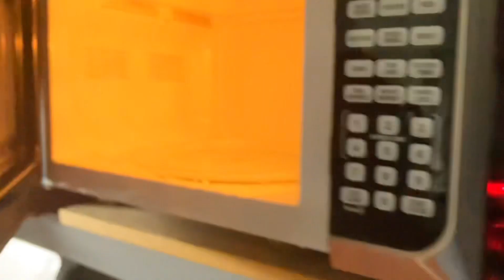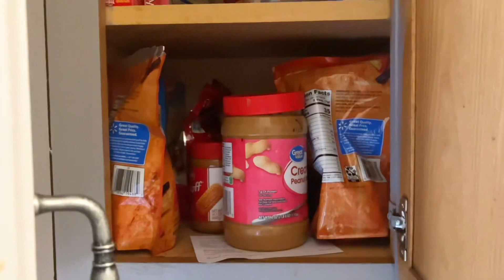April Fools! (2024) [S7]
APRIL 1ST